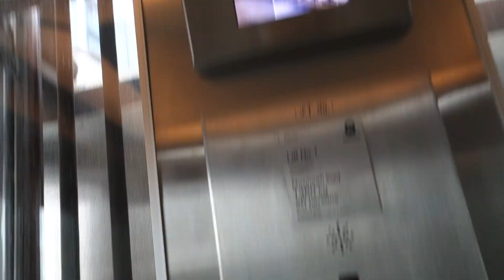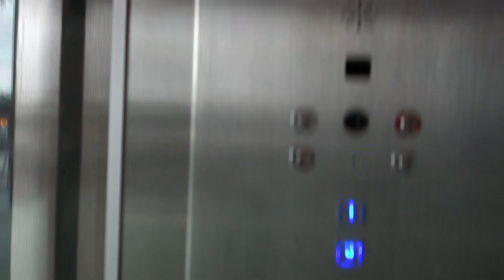Expressway to the water: 2 Liftronic MRL Traction elevators at Circular Quay, NSW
For a while I've been wanting to film these, but they've been closed because of events at Circular Quay and fences have blocked them off. Finally, I've managed to film these. These two go from the Cahill Expressway down to Circular Quay, and they can give some pretty good views too. Pretty basic Liftronic installs from around this time, with Dewhurst and unfortunately an LCD indicator.

Brand: Liftronic
Type: MRL Traction
Capacity: 1,360 kg (20 persons, approx 2,998 lb.)
Fixtures: Blue Dewhurst US95 (US91-15 door controls and LOPs)
Contract Number: N/A
Year installed: 2000s
Floors served: 2 (G, 1)
Death-Trap Rating: 0/10

Camera used: Sony Cybershot RX100V
Resolution: 1920x1080p
Video 1 out of 10 from January 11, 2023 Sydney CBD.